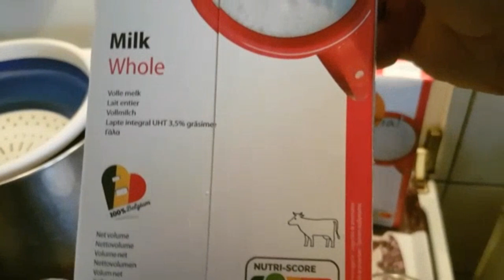طريقه عمل جبن العرب العراقي من داخل بلجيكا ( lnside Belgium )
Iraqi cheese industry from
 (inside Belgium)❤🌷من داخل بلجيكا